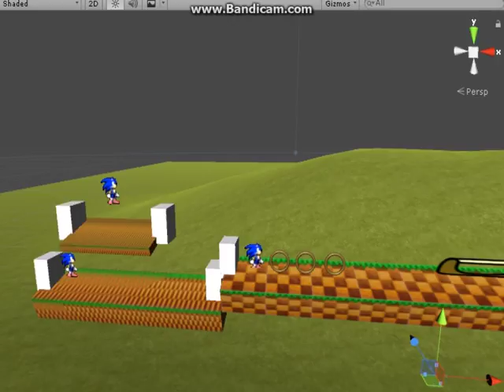Sonic the Hedgehog - Clone Engine WIP Unity3d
Combining a few 2D side scroller engines plus the setup i had for the first version of the idea. I was able to produce a more realistic feel to Sonic's movements, add the original scoreboard, new level logo idea and more. Still needs some work and will eventually be a downloadable asset setup